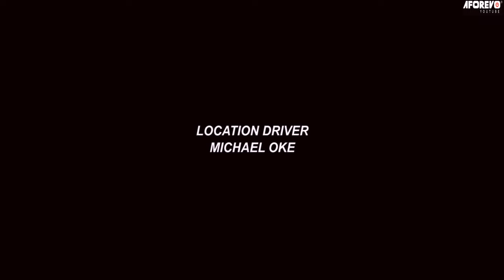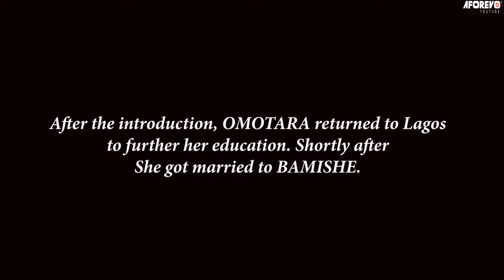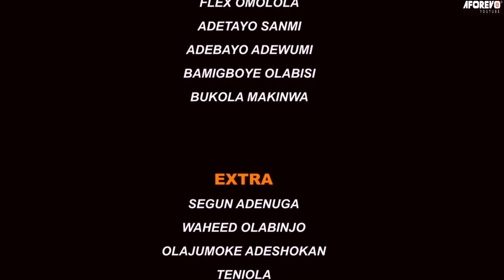IYAWO OLOJA - A Nigerian Yoruba Movie Starring Tawio Hassan | Jumoke George | Kunle Omisore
a man pressured by family to marry crafts a strategic contract, fulfilling his father's dying wish but little does he know, this calculated decision triggers a thrilling transformation, unraveling a suspenseful tale where ambition and love clash in unexpected ways.